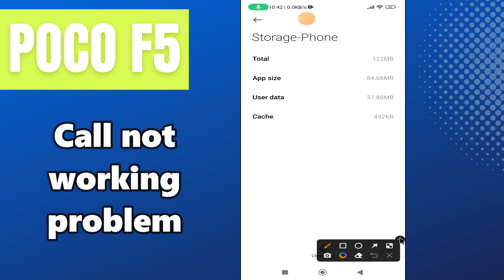Call not working problem POCO F5 || How to solve the call issues || Call issues solved